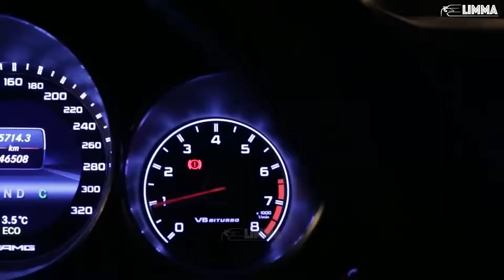its ok your time s are very soon deaths i do more then scar you all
stay out my way who you thing you all are be real watch back fire try me